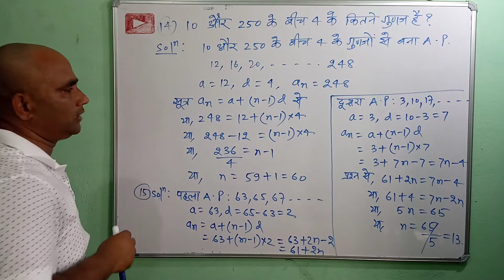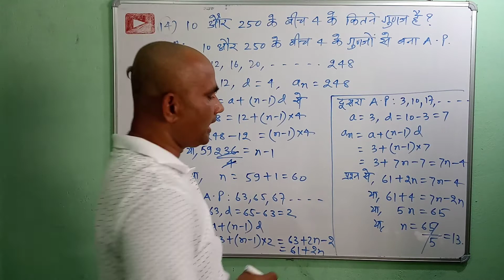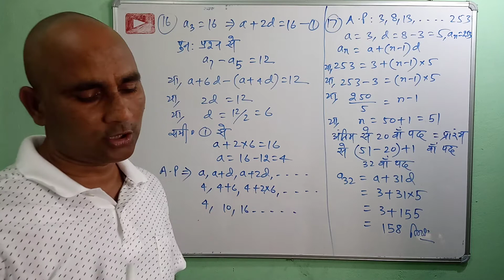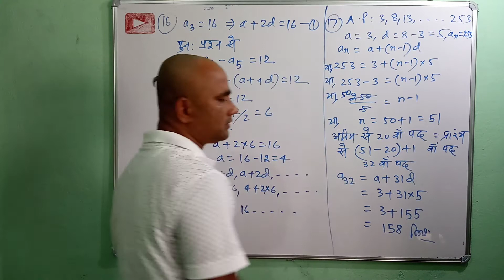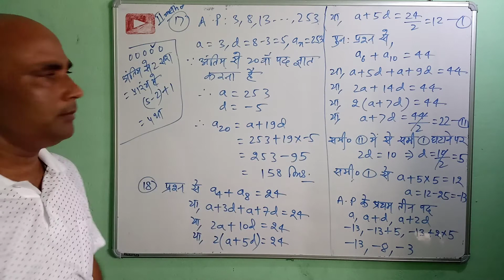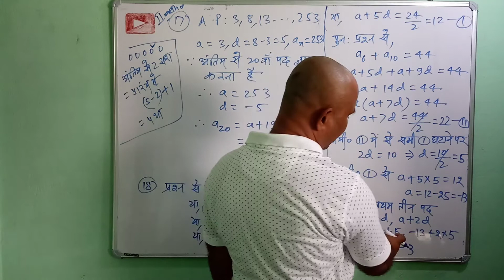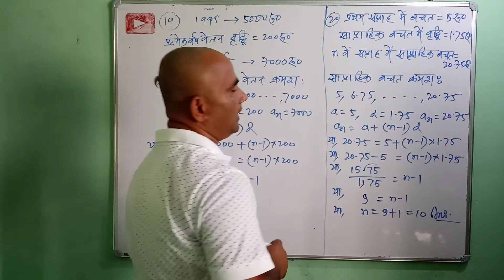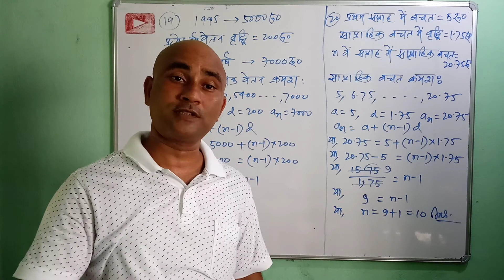class10th_ncert_math Ex-5.2{Arithmetic Progressions}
प्यारे बच्चों,
             "अपना संकल्प (apna sankalp) का यह चैंनल विभिन्न स्तर के विद्यार्थियों के ऑनलाइन संतुलित तैयारी के उद्देश्य से वर्षों के शिक्षण अनुभव के आधार पर आरंभ की गयी है।इसके विषय-वस्तु को आने वाले समय मे इस प्रकार बहुआयामी बनाने का लक्ष्य है जो आपके लिए अधिकाधिक उपयोगी हो सके।
                           सस्नेह धन्यवाद !